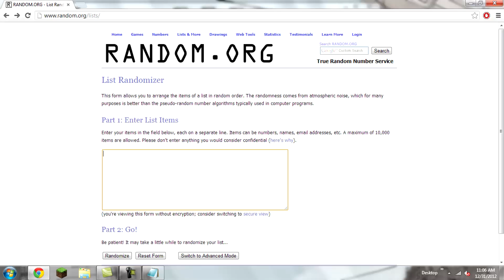Announcing The KontrolFreek Giveaway Winner!!!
So its finally here! And the Winner is Thomas Yi!!! Sorry for the delay. Things kinda came up.
or the links below will take you to the products.

Purchase Link from Amazon.com

KontrolFreek CQC Signature
Xbox360 Add-on
PS3 Add-on
KontrolFreek
KontrolFreek CQC
Xbox360 Add-on
PS3 Add-on